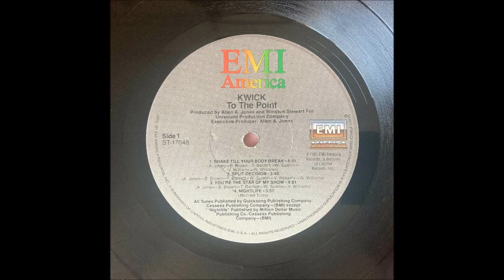Kwick – Night Life